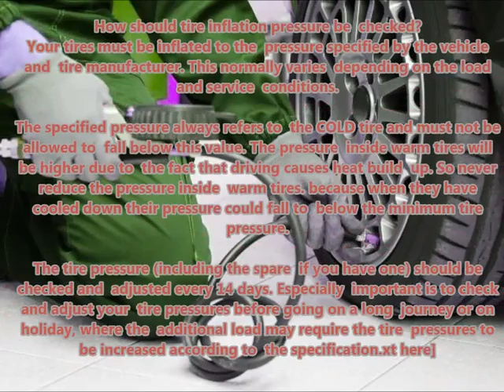NISSAN TERRANO 1987 02 1993 02 Recommended correct air tire pressure proper right inflate tires mai